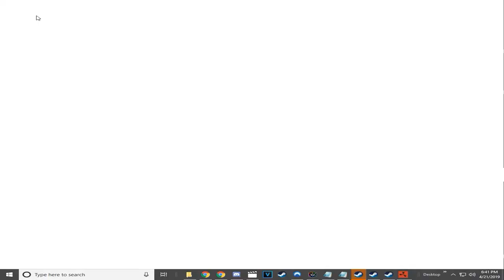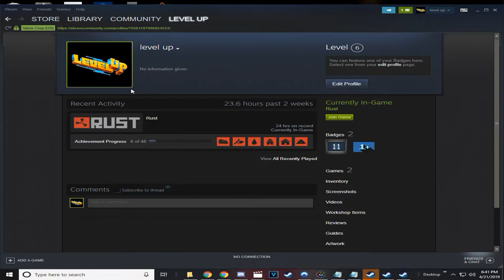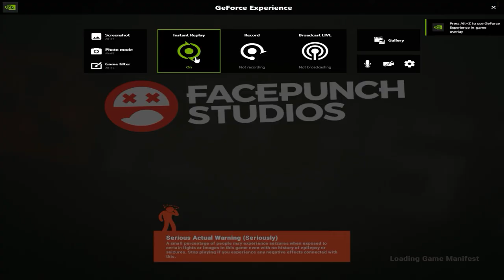EMPIR8 Clan DDoSing?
on rusty atlanta 3x... :thinking_face: